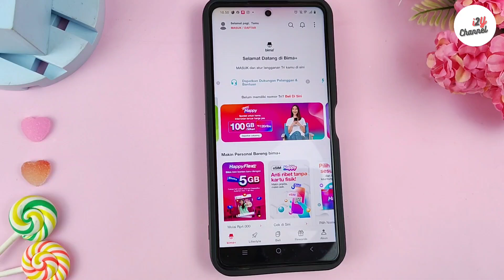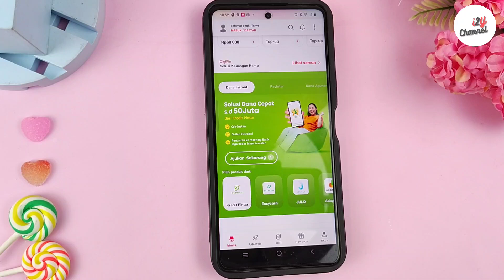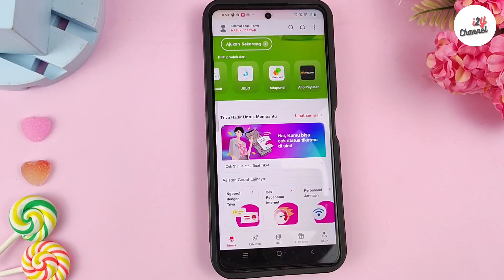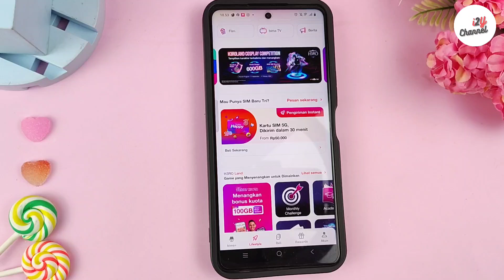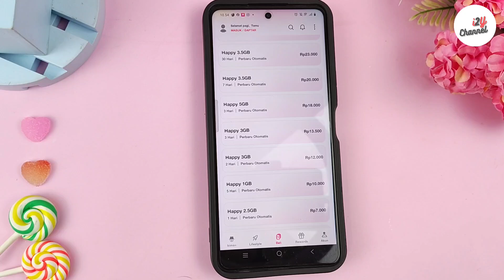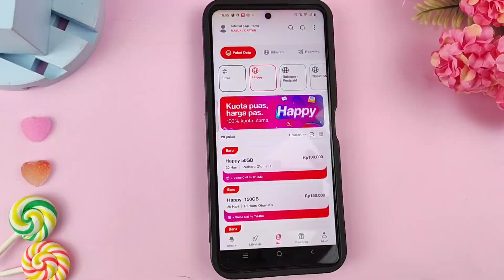PAKET INTERNET MURAH di Aplikasi BIMA Tri NOVEMBER 2024 | paket data murah 3